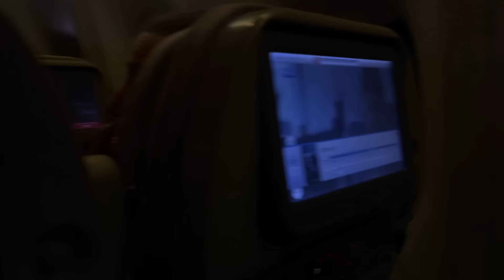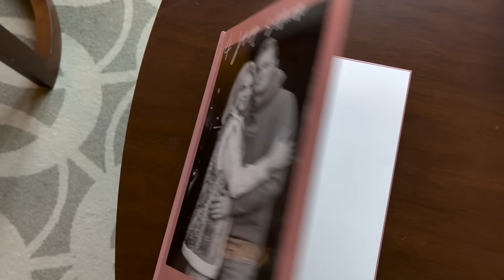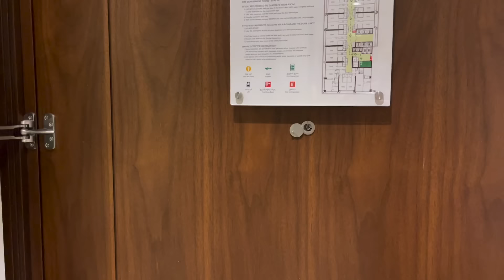SAMEN NAAR DUBAI vlog | FEMKE MEINES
Waaaah! in samenwerking met Visit Dubai mocht ik een week naar Dubai!! Het was geweldig en ik neem jou mee!

* gekregen van Visit Dubai

Liefs, Femke ♥︎

Liefs Fem 💕

- Elke dinsdag & zondag om 15:00 uur komt er een vlog online